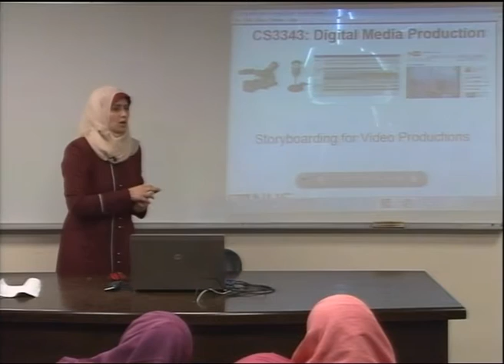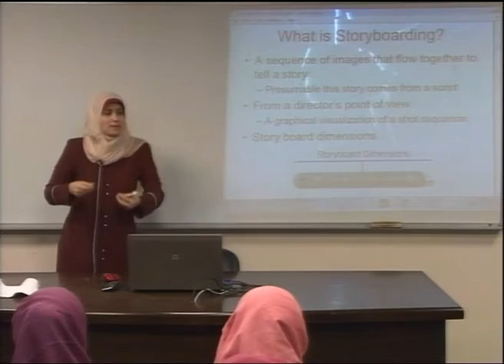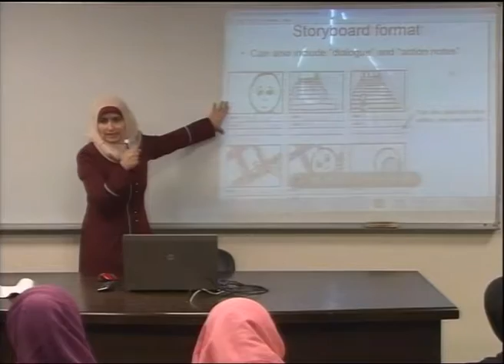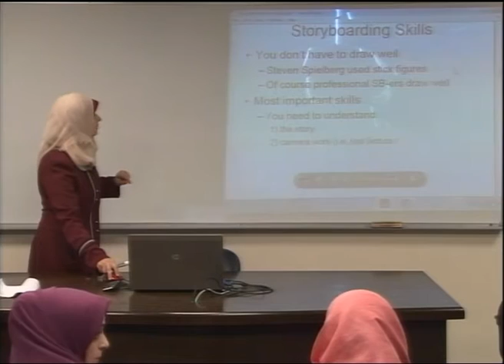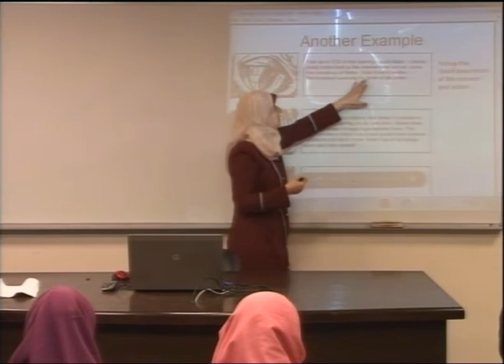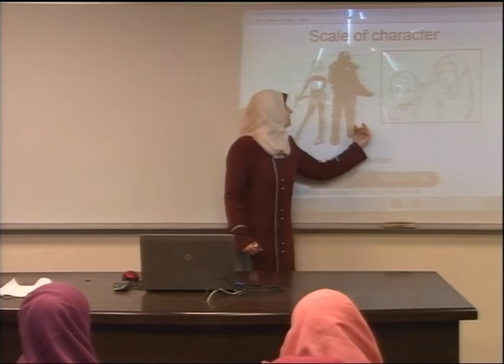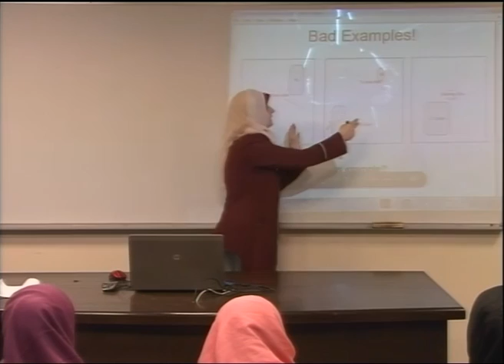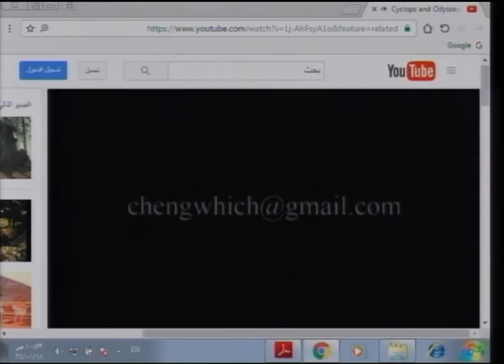Lecture 19: Camera Special Effects -2